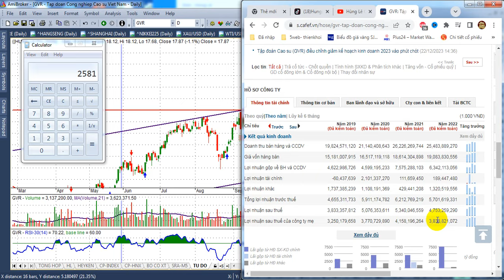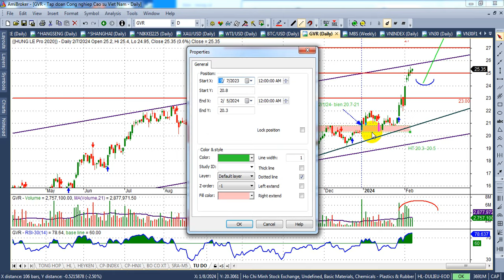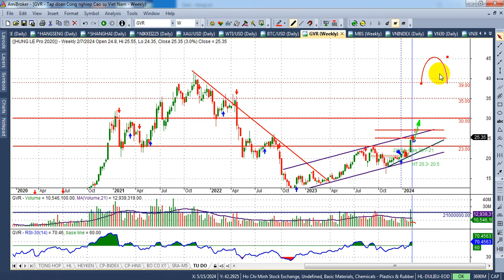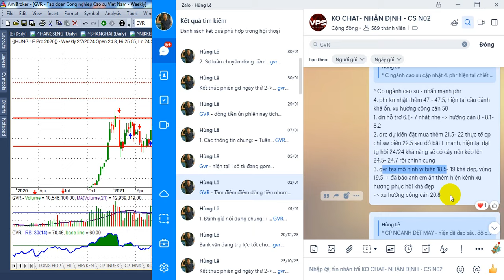GVR Tầm nhìn trung hạn, giá mục tiêu 3x | Hunglechungkhoan